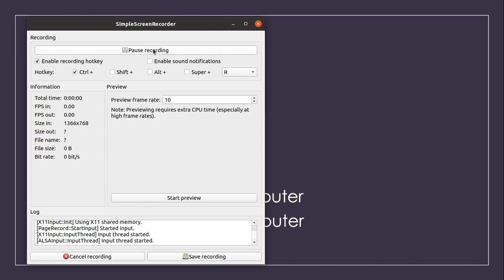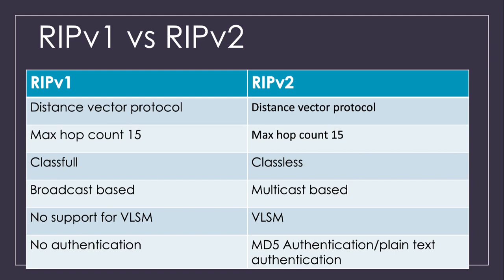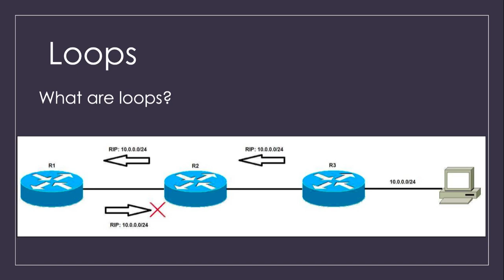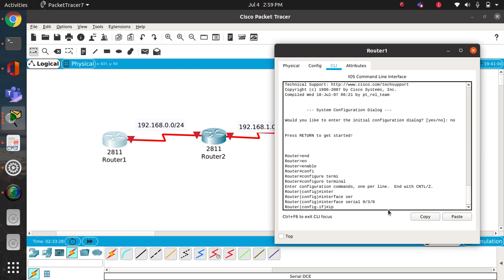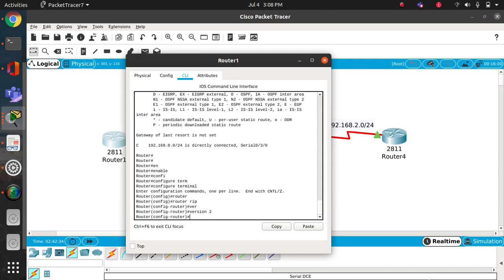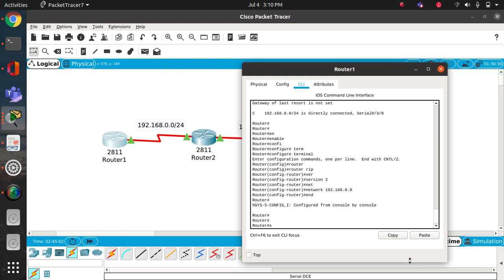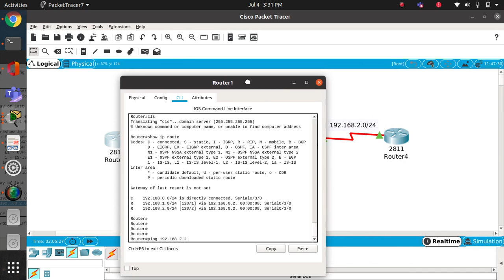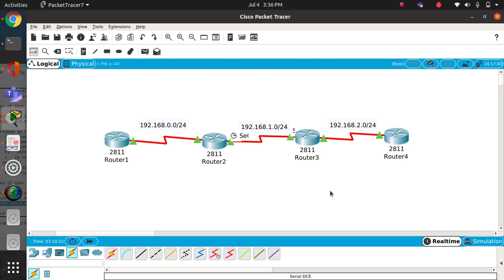Lab 8: RIP v2 configuration